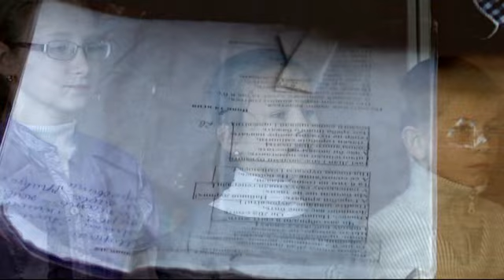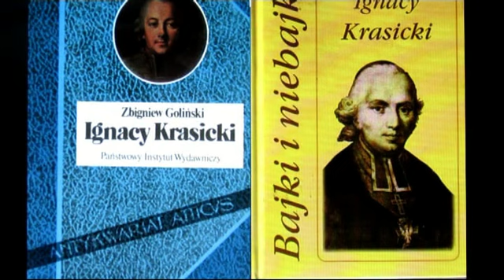Боднар Л.М.Урок.Світова література.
"Зустріч у літературному салоні"  Відеостудія "Будьмо здорові!"